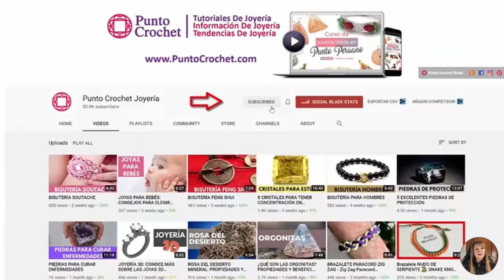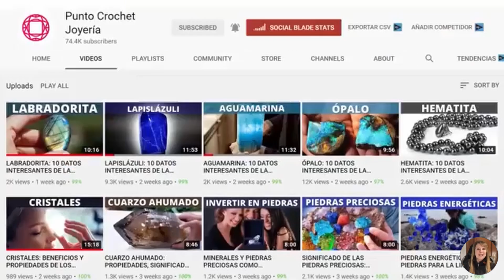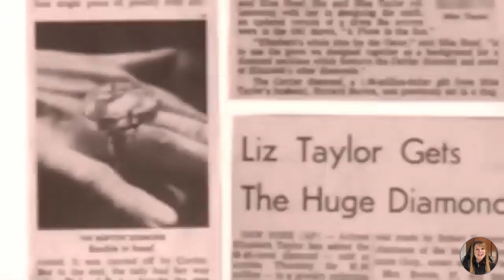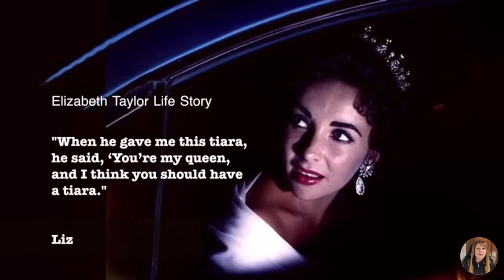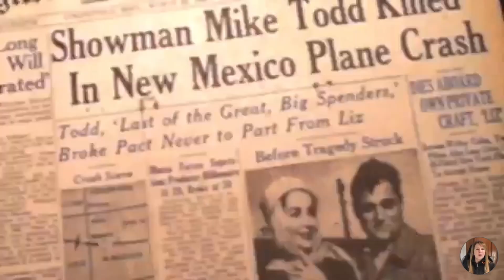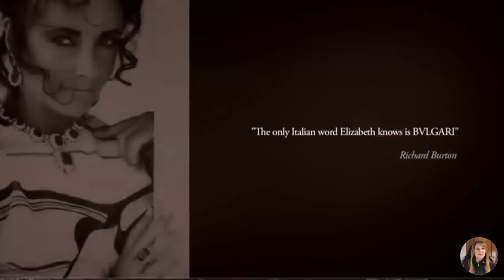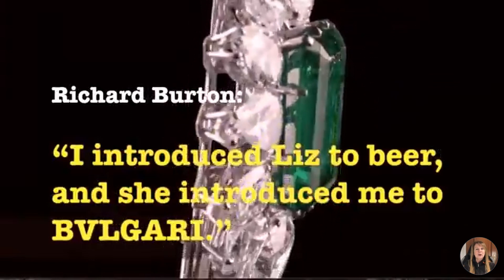LAS JOYAS MÁS BONITAS Y CARAS DE ELIZABETH TAYLOR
¡Bienvenidos a este apasionante viaje por las joyas más bonitas y caras de la legendaria Elizabeth Taylor! En este video de YouTube, exploraremos el fascinante mundo de una de las actrices más icónicas de Hollywood y su impresionante colección de joyas.

Adriana Laura Méndez, reconocida experta en joyas y estilo, será nuestra guía en este recorrido lleno de glamour y lujo. Acompáñanos mientras desentrañamos los secretos detrás de las joyas más deslumbrantes que adornaron el elegante cuello, las delicadas muñecas y los brillantes ojos de Elizabeth Taylor.

Esta leyenda de la pantalla grande no solo fue conocida por su talento actoral, sino también por su amor por las joyas exquisitas. Elizabeth Taylor se convirtió en una auténtica coleccionista y poseedora de algunas de las piezas más valiosas y codiciadas del mundo.

Desde su papel icónico como Cleopatra hasta su papel en Gladiator, Elizabeth Taylor dejó una huella imborrable en la historia del cine y en nuestros corazones. Sus ojos hipnóticos y su belleza deslumbrante fueron realzados por las joyas que llevaba, convirtiéndola en una verdadera diosa del sexo y un símbolo de elegancia y estilo.

Entre las joyas más destacadas de Elizabeth Taylor se encuentran las majestuosas esmeraldas y los relucientes rubíes que adornaron su delicada piel. Cada una de estas piezas contaba una historia, desde los regalos de amor de sus famosos esposos hasta las adquisiciones que hizo durante su próspera carrera.

Pero, lamentablemente, el triste final de Elizabeth Taylor también afectó a su valiosa colección de joyas. Tras su muerte, estas magníficas piezas fueron subastadas, llevando consigo el legado y el espíritu de una mujer inolvidable.

En este video, exploraremos las joyas más bonitas y caras de Elizabeth Taylor, desvelando los secretos detrás de cada una de ellas. Desde sus deslumbrantes apariciones en la alfombra roja hasta su inolvidable papel como Cleopatra, descubriremos cómo estas joyas se convirtieron en un reflejo de la personalidad y el estilo único de esta icónica estrella de Hollywood.

No te pierdas este exclusivo recorrido por las joyas más deslumbrantes de Elizabeth Taylor. Desde sus ojos hipnóticos hasta su legado eterno, cada pieza de joyería nos transportará a la época dorada de Hollywood y nos recordará por qué Elizabeth Taylor sigue siendo considerada una de las leyendas más grandes del cine.

¡Prepárate para quedar maravillado por el brillo deslumbrante de estas piezas únicas y por la historia de una mujer que dejó una huella imborrable en el mundo del cine y la moda!

0:00​ - Intro
2:35 - 10. Broche "Príncipe De Gales"
4:57​ - 9. Anillo De Diamante Burton Cognac
6:46​ - 8. El Regalo De Eddie Fisher
7:48​ - 7. El Diamante Taylor-Burton
10:16​ - 6. Regalo De Cumpleaños 40
11:40​ - 5. Tiara De Mike Todd
13:22​ - 4. Colgante De Diamantes Taj Mahal
16:50​ - 3. El Diamante De Krupp
18:19 - 2. Collar Cartier y Colección De Rubíes Y Diamantes
20:13​ - 1. Colección De Esmeraldas

Videos Recomendados